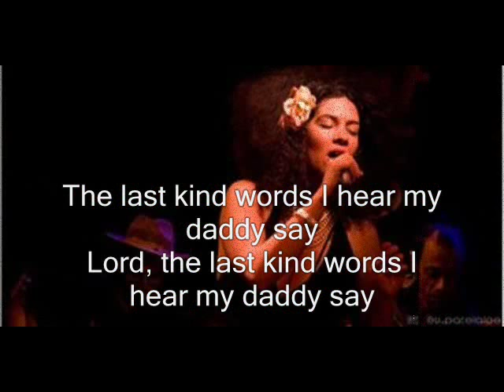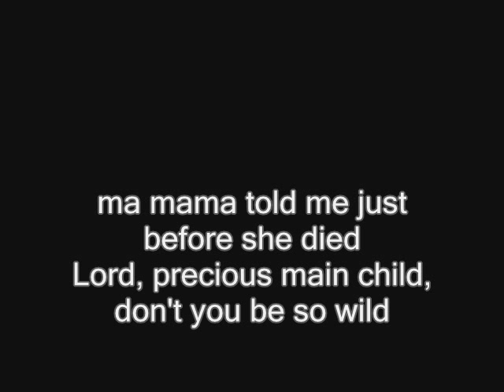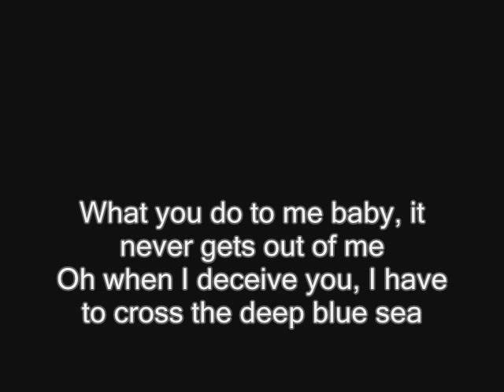Sugahspank! feat. The Swing Shoes - the last kind word blues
Recorded with Sugahspank's mobile phone, during a rehearsal @ George Koutras' home, no mics, just MONO! Classic rare anthem by Geeshie Wiley.